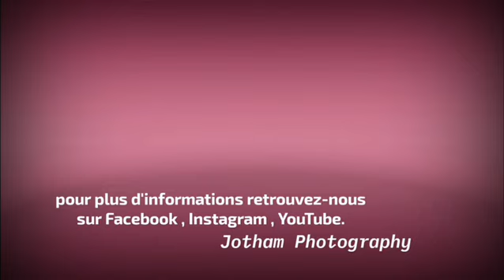Jotham photography one Mannequin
La Compétition jotham photography 3MANNEQUINS est désormais jotham photography one Mannequin.